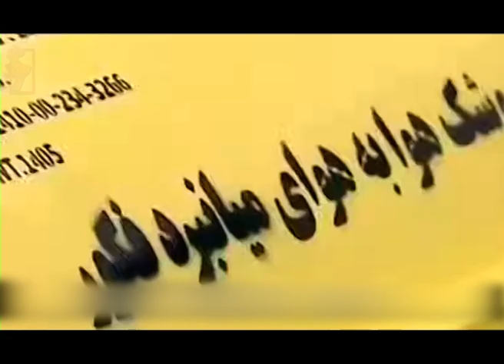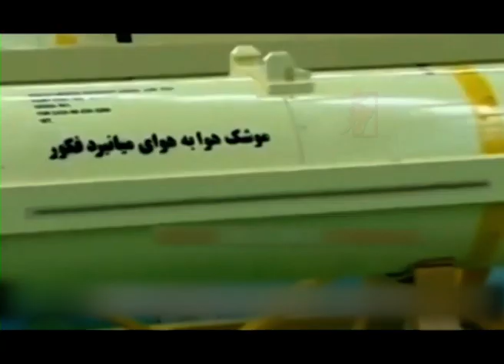Fakour-90أقوى صاروخ جو-جو إيراني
بالفارسية: فکور ۹۰ ؛ بالإنجليزية: Fakour-90 هو صاروخ جو-جو إيراني الصنع يعتمد على في الوقت الحاضر ، يتم تركيبها فقط على طائرة F-14 "Tomcat" التي تديرها إيران.AIM-54 "Phoenix".
تم تطوير الصاروخ بشكل مشترك من قبل إدارات لوجستيات الجيش والدفاع والقوات المسلحة الإيرانية ، والقوات الجوية.في أكتوبر 2011 ، أعلنت إيران أن الصاروخ دخل مرحلة الإنتاج الضخم